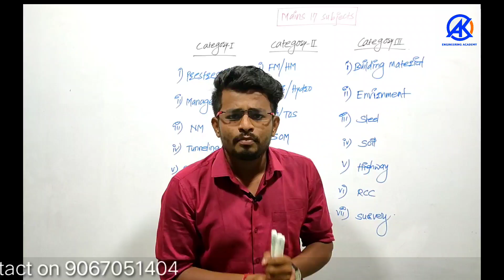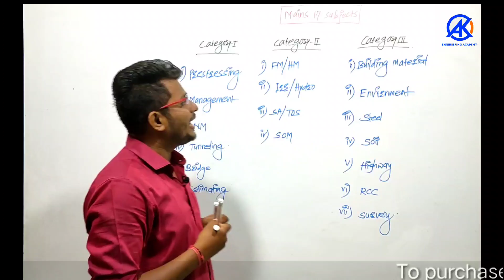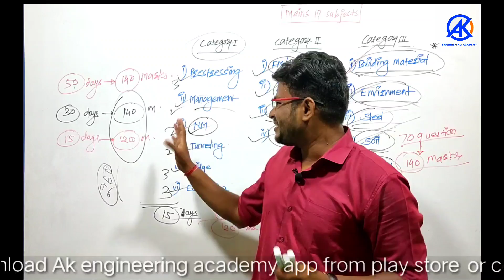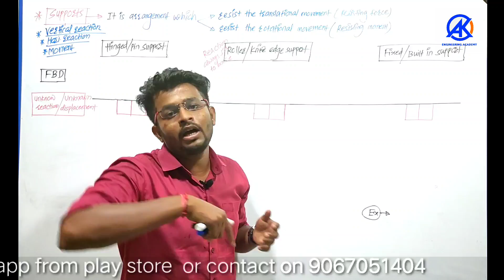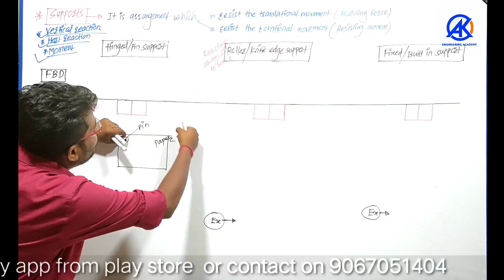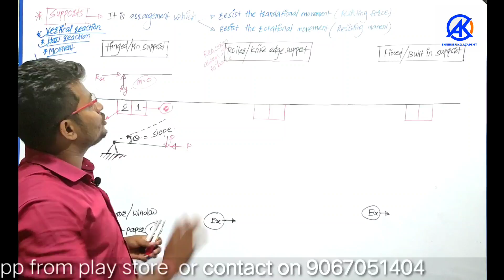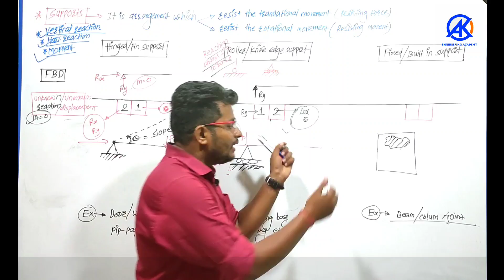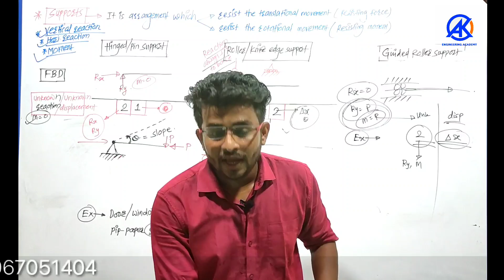MPSC Mains Strategy + Introduction to SA+TOS | WRD | ZP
By Aniket Sir
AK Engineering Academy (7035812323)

🔥To Purchase FULL videos Course, Download AK Engineering Academy App From Play Store OR Just Click on below link

🔥Fees:  Rs.6999,